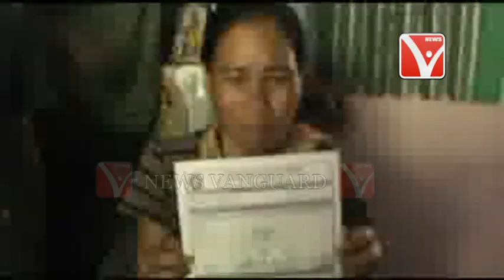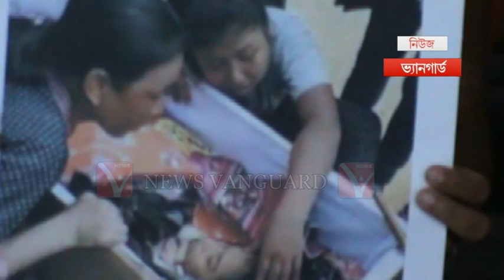লাহরী দেববর্মা মৃত্যুকান্ড নিয়ে আগরতলা কংগ্রেস ভবনে NSUI এক সাংবাদিক সম্মেলন করেন